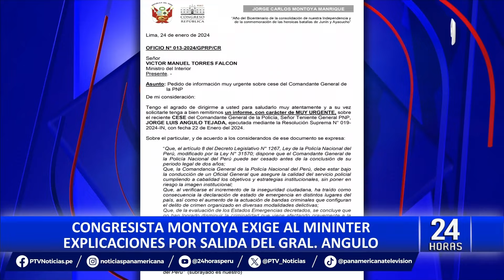Congresista Jorge Montoya exige al Mininter explicaciones por salida de Jorge Angulo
El congresista Jorge Montoya, de Renovación Popular, remitió un oficio al ministro del Interior, Víctor Torres, para solicitarle explicaciones respecto a la salida del general Jorge Angulo de la comandancia general de la Policía Nacional.

“Tengo el agrado de dirigirme a usted para solicitarle, con carácter de muy urgente, tenga a bien remitirnos un informe sobre el cese del Teniente General PNP, Jorge Angulo, mediante Resolución Suprema N°019-2024-IN”, se lee en el documento.

“Si fue cesado por falta muy grave. ¿Se siguió el procedimiento establecido en la Ley 31570 que señala que el motivo del cese fue comunicado personalmente al Comandante General por la Presidente de la República?”, se precisa en el oficio.

PATRICIA CHIRINOS

Por su parte, la congresista Patricia Chirinos, presidenta de la Comisión de Defensa y Orden Interno, también remitió un documento al ministro del Interior, Víctor Torres, solicitando el esclarecimiento del cese del general Jorge Angulo.